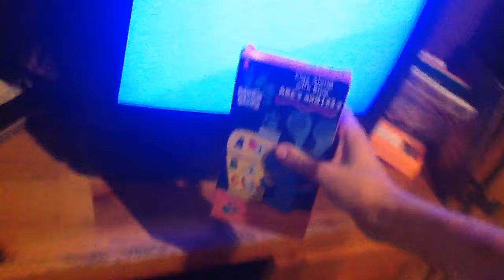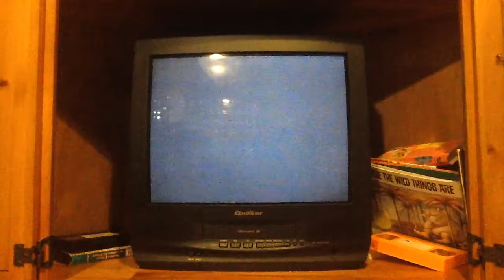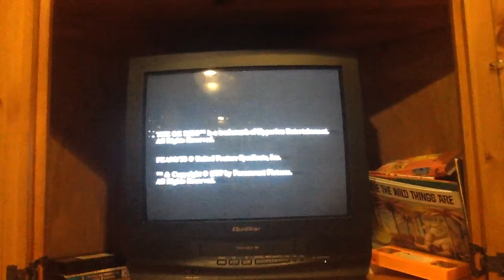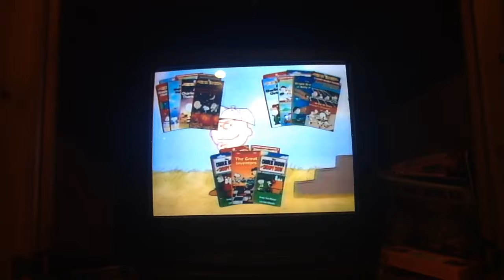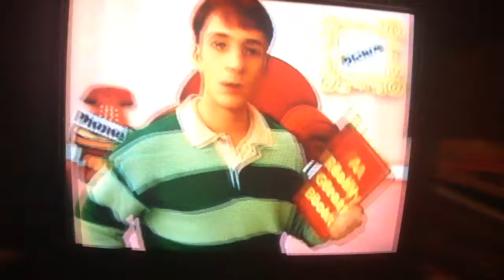Opening to blues clues abc and 123 1999 vhs